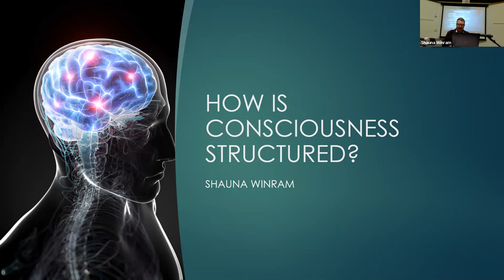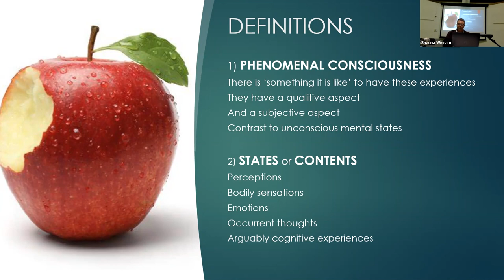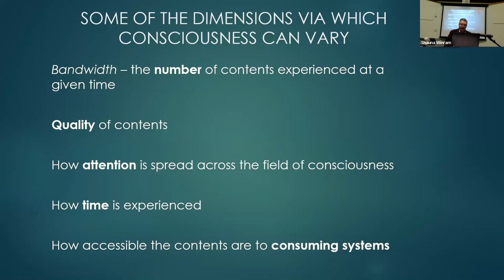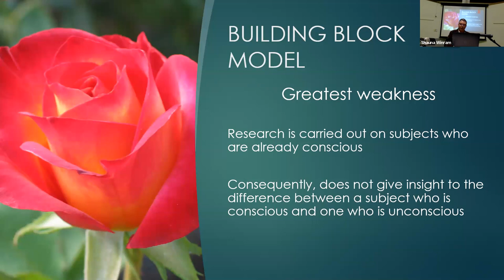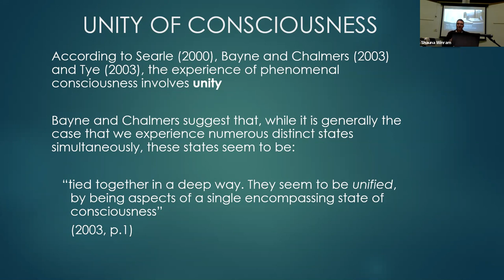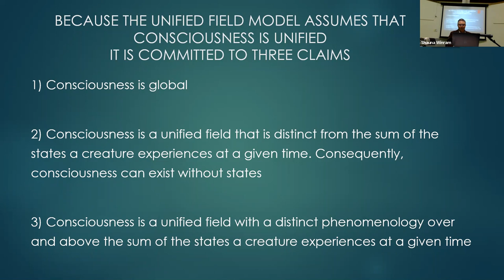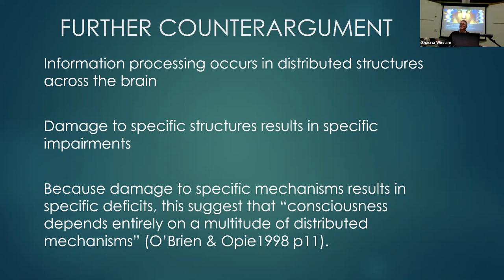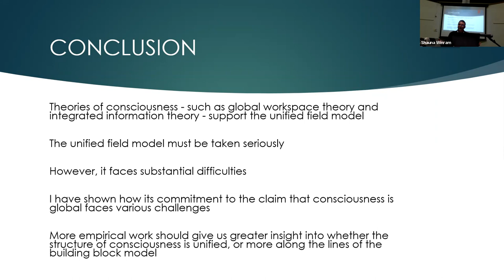Shauna Winram Canberra Jung Society 9 April 2021, "How is Consciousness Structured"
In any given moment, when we are conscious, we may experience numerous contents of consciousness – such as the image of the screen in fount of me, the sound of the birds around me, and the feeling of warmth around my body.

Does my conscious experience amount to the sum of these various contents, or is there an underlying subjective field that exists which is modulated by these various contents? These contrasting views form the two positions in the debate about the structure of consciousness. The structure of consciousness concerns the question of how our various conscious contents are related to one another.

In this talk, I explore this idea. I begin by defining consciousness and various related terms in an accessible way. This gives us the tools to think more clearly about consciousness. By thinking clearly, we come to a closer understanding of this mysterious phenomenon.

Shauna Winram is currently completing a PhD in philosophy at the Australian National University. She has an interest in consciousness and psychosis, and her thesis attempts to show how changes to the dimensions and structure of consciousness affect first-person experience during psychosis.